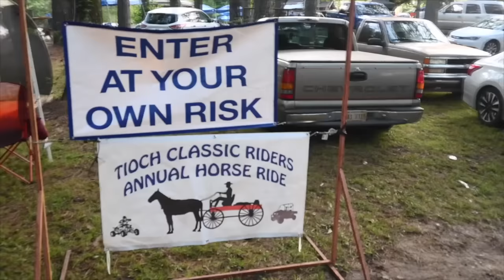King Russell - Welcome to the Trailride (Official Video) ft. Young Bleed